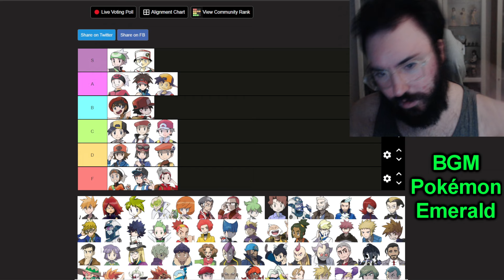Pokémon Boys Tier List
Epic Games Creator Code is: PEAHC